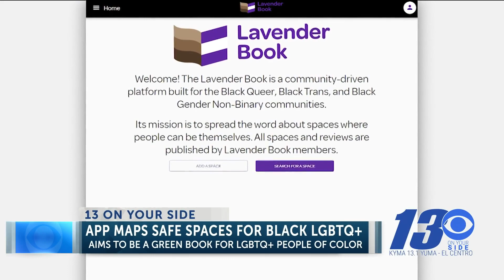new app aims to be a Green Book for LGBTQ+ people of color